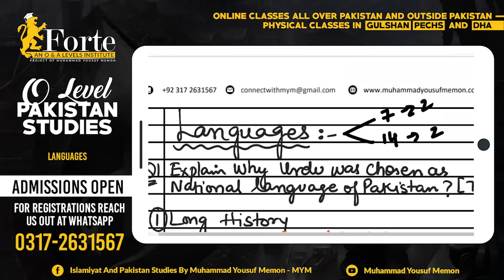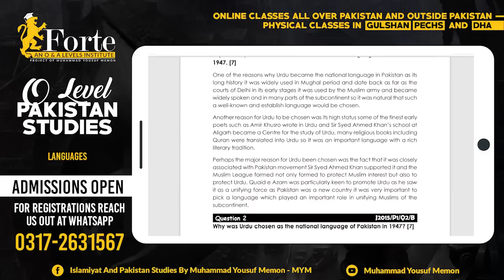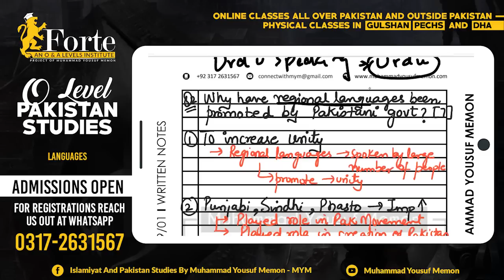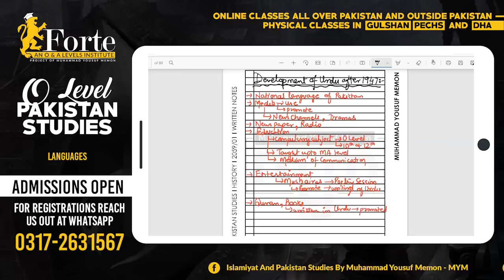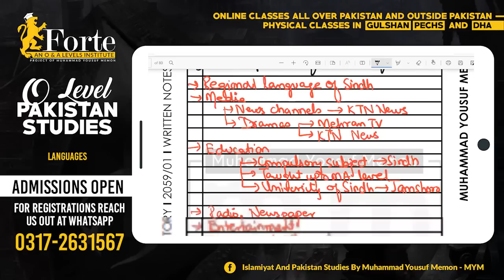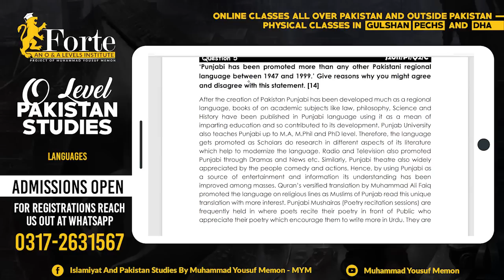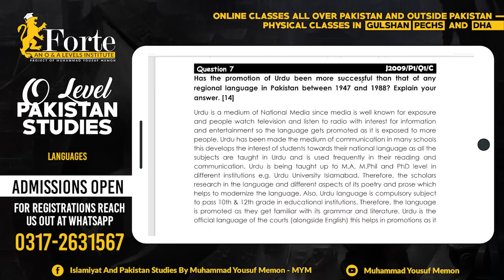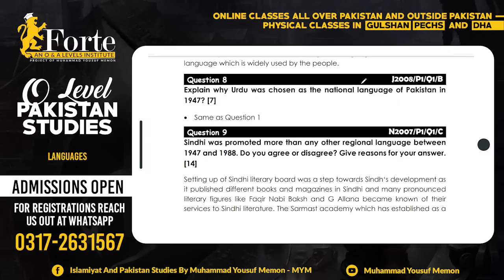Languages | Olevel Pakistan Studies | 2059/01 | Muhammad Yousuf Memon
This video covers Languages